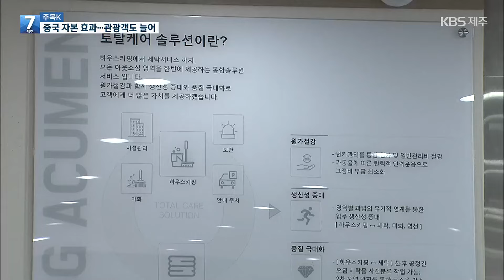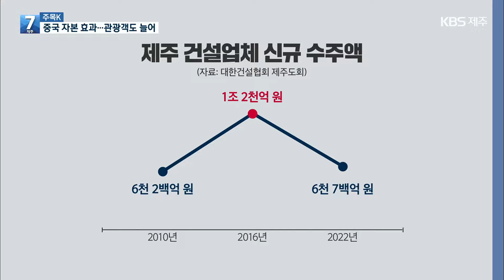[주목K] 중국 자본 개발 사업의 명암…지역 경제 효과에 관광객도 늘어 / KBS 2024.06.10.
제주에서 부동산투자이민제가 시행되면서 중국 자본에 의한 대규모 개발 사업이 진행된 지 10년이 지났는데요.
KBS는  중국 자본 개발 사업의  명암을 짚어보는 기획 보도를 준비했습니다.
오늘은 첫 순서로 중국 자본이 제주에 들어오면서 그동안 어떤 효과가 있었는지 알아봤습니다.

 촬영기자:고진현/그래픽:서경환